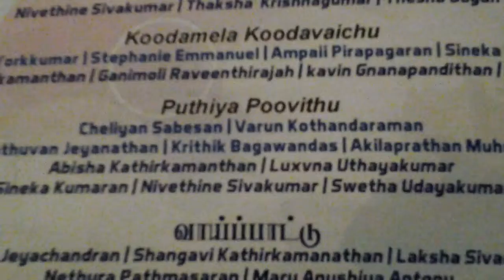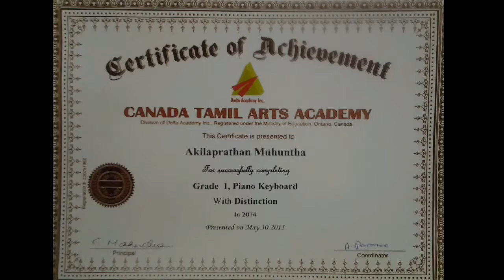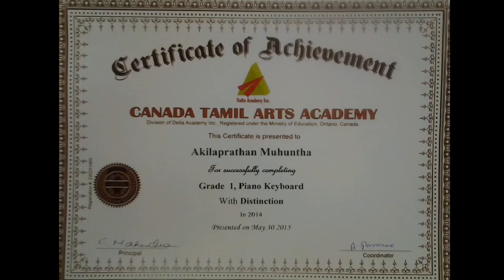Akilaprathan's புதிய பூ இது பூத்தது on Keyboard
Performed on May 30th, 2015 at the Bhairavi Musical academy 2015 annual function.